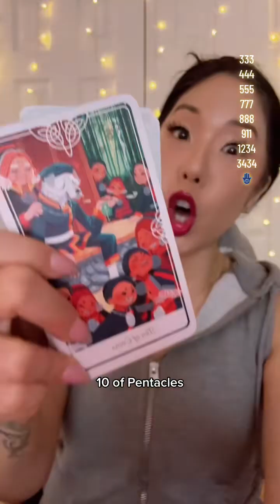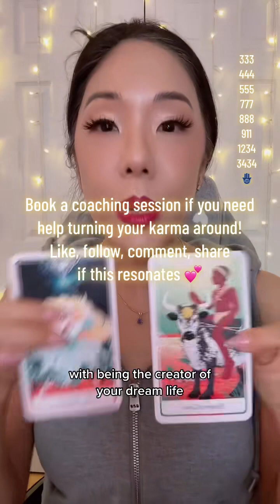✨NEW MOON IN TAURUS✨ It’s gonna be better than you’ve imagined!!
Get my Dream Life Workbook to help you step into your best self and create your best life!

Or book a Psychic Coaching Session where I'll channel your spirit team and angels for you!
You can ask as many questions as you want and you'll get a custom tailored practical action plan at the end to help make your dreams come true faster!!